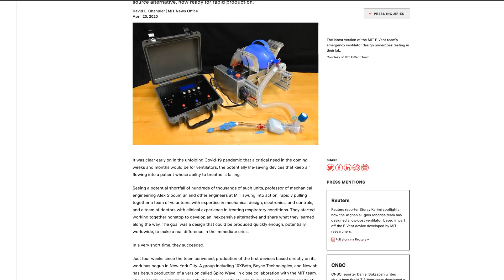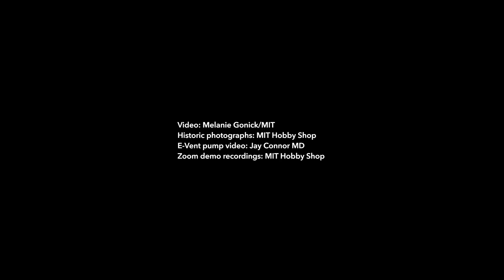MIT Hobby Shop: The hub for mind and hand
The MIT Hobby Shop was started in 1938 by a group of students who wanted a place to work on their hobbies. Throughout the years the shop has evolved and adapted with the changing times including the most recent disruption of the Covid-19 pandemic.